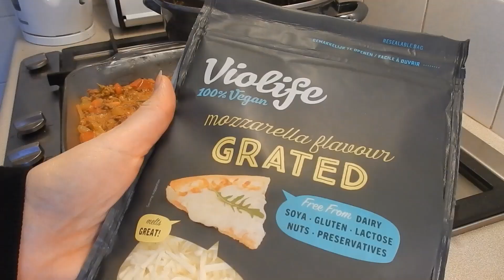Lasagne maken en 2 Too good to go pakketten halen bij de bakker #175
In de vorige video kon je zien dat ik een verspakket lasagne in mijn Too good to go pakket had zitten. Helaas zag dat er iets minder smakelijk uit, dus ik heb mijn eigen recept gemaakt.

Lasagne maken
- Fruit wat knoflook aan
- Bak het gehakt rul of gebruik vegan kruimgehakt
- Voeg een zakje roerbakgroenten toe
- Voeg een pakje gezeefde tomaten toe
- Voeg een lepeltje Italiaanse kruiden toe
- Vet een ovenschaal in
- Doe hier een laagje van het gehaktmengsel op
- Leg hier de lasagnebladen op.
- Bouw de lasagne op tot je geen gehaktmengsel meer over hebt. Eindig met het gehaktmengsel.
- Verdeel geraspte kaas over de lasagne en zet deze een half uurtje in de voorverwarmde oven op 200 graden.

|BUDGETCHALLENGE 2021|
In 2019 ben ik op YouTube gestart met de budgetchallenge. Hiermee wilde ik kijken of het zou lukken om voor maximaal €250 per maand boodschappen te doen voor ons gezin van 5. Een aantal maanden achter elkaar liet ik zien wat we kochten, wat we kookten en vertelde ik wat we uitgaven.
Het financiële stuk ben ik achterwege gaan laten. De laatste anderhalf jaar kon je wel zien wat ik kocht en wat we kookten. Onlangs vroeg ik me af of het nog steeds zou kunnen: kun je voor maximaal €250 per maand aan boodschappen doen voor een gezin van 5? Zeker nu de laatste maanden de prijzen voor producten zoveel gestegen zijn.
Vanaf 10 november 2021 kun je 4 weken lang dagelijks een video online terugvinden. We gaan namelijk kijken of het lukt in de budgetchallenge 2021.

|OVER LAURA COLLIN|
Mijn naam is Laura, een 30-something moeder van 3 kinderen. We zijn gek op koken, bakken en knutselen en doen dit dan dus ook vaak samen. Op mijn YouTube kanaal kun je elke week nieuwe video`s terugvinden die te maken hebben met deze onderwerpen.
Verder ben ik actief als blogger op mijn Hier kun je onder andere recepten terugvinden en artikelen lezen die te maken hebben met knutselen, uitjes en alle andere dingen die een moeder bezig houden. Ook heb ik een webshop waar je onder andere complete thema pakketten voor kinderfeestjes kunt terugvinden.
Liefs, Laura